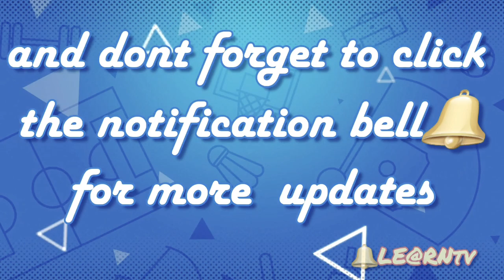CONVERTIBLE VINTAGE CAR CAKE TOPPER tutorial by LEaRN CAKE TV/vlog#12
LEaRN CAKE TV Sugar artworks#3d sugar characters(human figures,super hero,animals,gaming characters)flower sugar#life size styro carving#customize cake in any ocassion.